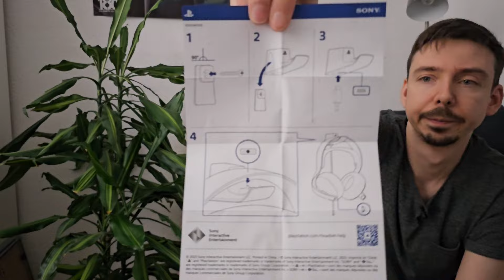PlayStation Pulse Elite - Unboxing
Ich versuche 😅 das neue Headset (Kopfhörer) von Sony für die PlayStation auszupacken: Pulse Elite